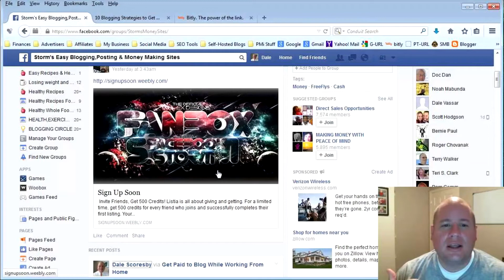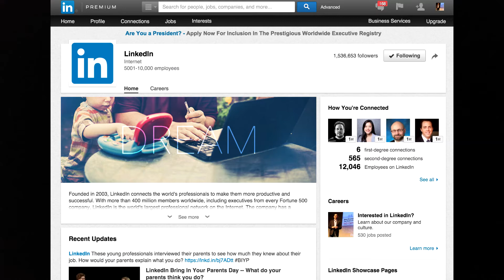What People Are Saying About Royaltie GEMS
Build, Promote & Grow Your Business

A NEW Technology Device that
Automatically and Literally produces leads for
you and your business
and it is Global right out of the gate?

This NEW REVOLUTIONARY TOOL
Markets and sends your ad to EVERYONE within
100 YARDS Of YOUR LOCATION
and ALL you have to do is
go somewhere that is populated or has
heavy foot traffic and watch the leads roll in.

You simply register for a small fee of just $29 a month (dollar a Day)